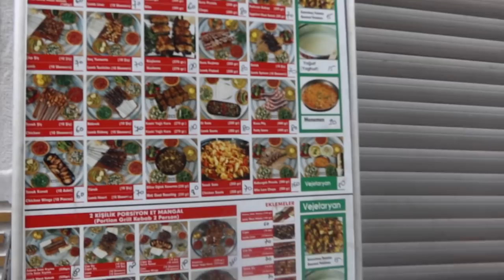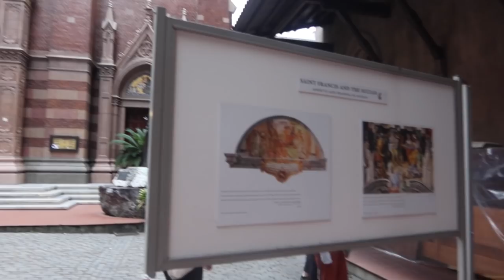Girlstripje naar Istanbul - Myriam Ahmadi vlog